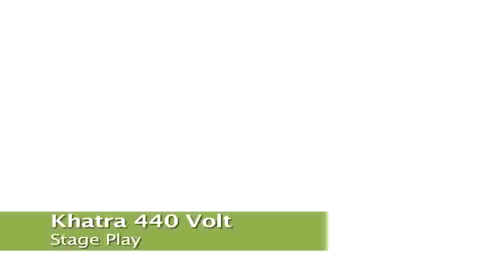Stage Play: Khatra 440 Volt (Package of Samaa Tv)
Package of SAMAA TV's programme "Samaa Metro", Stage Play Directed by Aimen Mufti and Package  Produced by Kalsoom Butt, Edited by Mohammad Awais